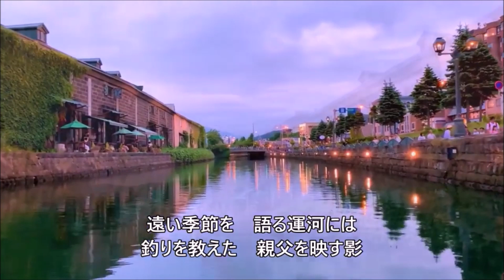私の好きな裕ちゃんの歌 No 4 【おれの小樽】230812Ｃ３Ｃ V5